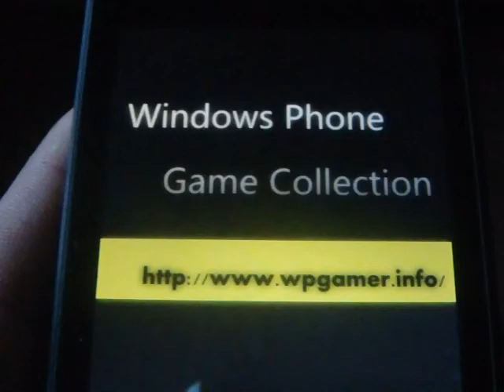Windows Phone Game CastleMine Review